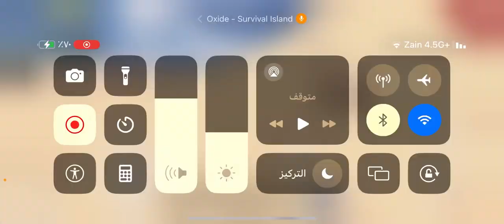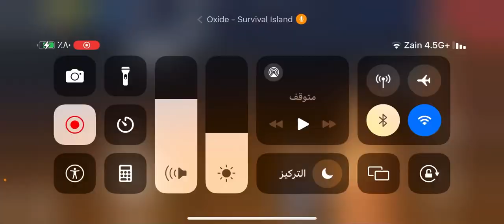Oxide survival island:raid base+pvp